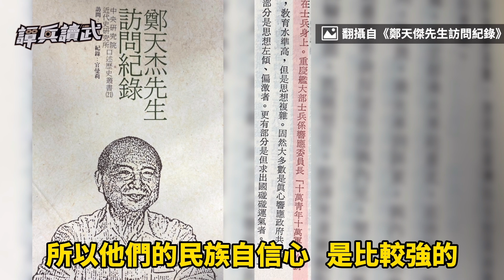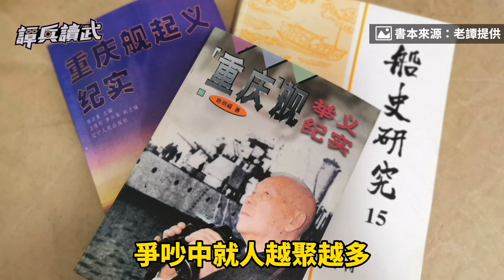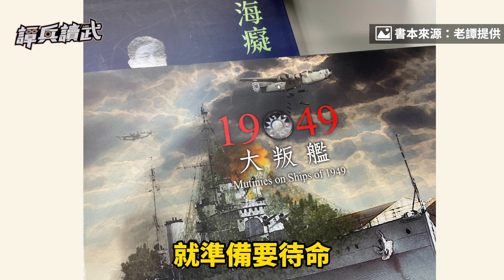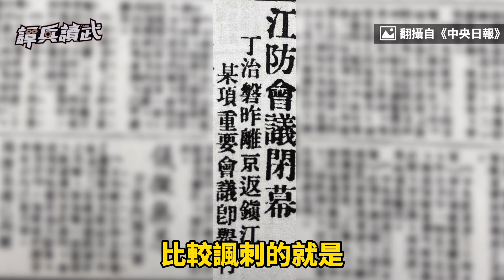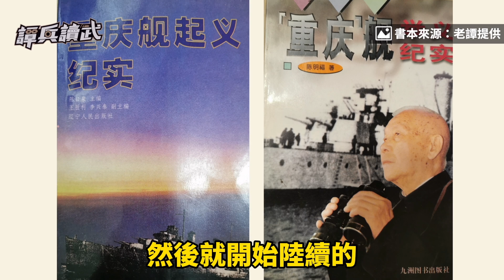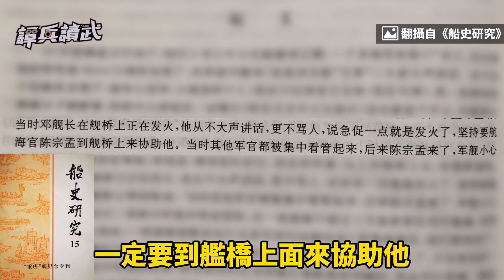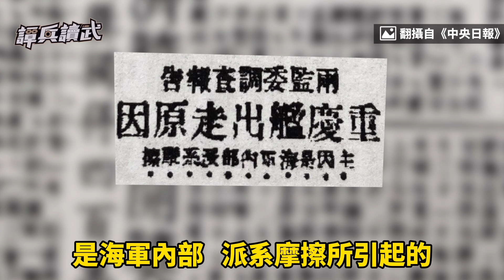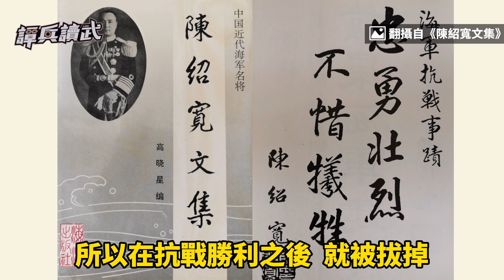「大叛艦」北漂之謎 陸軍領導海軍恩怨多？｜譚兵讀武EP88精華